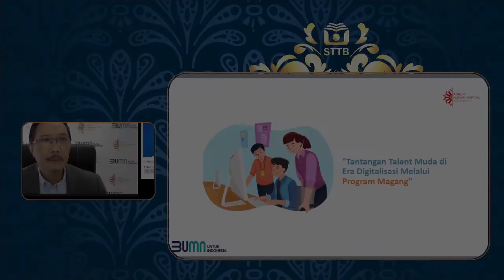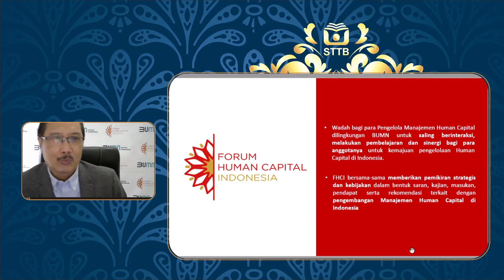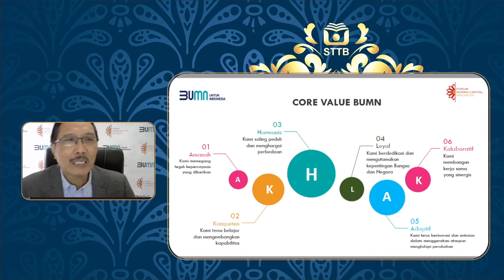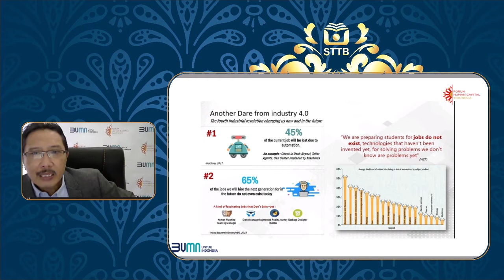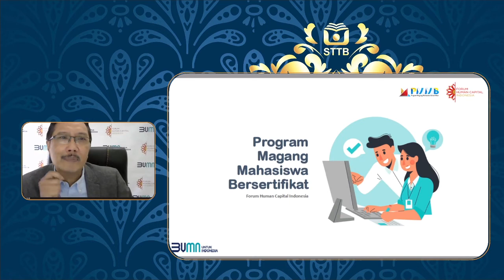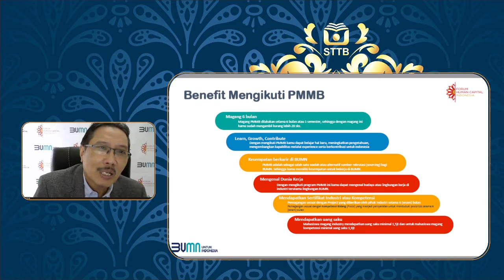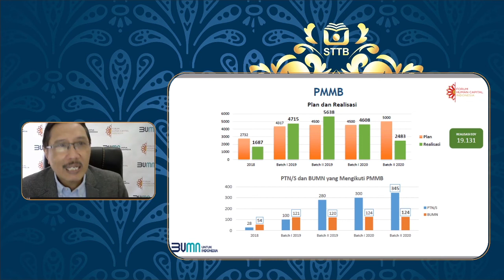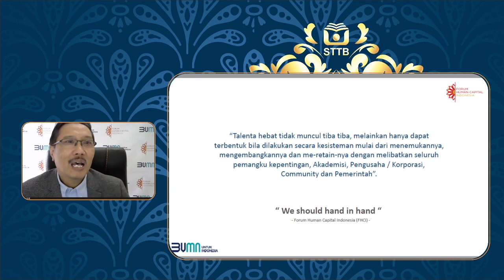Orasi Ilmiah Sofyan Rohidi, M.B.A. (Direktur Eksekutif FHCI) - Wisuda XV STTBandung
Minggu, 29 November 2020 STTBandung melaksanakan Wisuda XV yang diadakan secara Virtual melalui media aplikasi Zoom dan Live Streaming Youtube. Wisuda dilaksanakan secara virtual untuk mematuhi protokol kesehatan. Pada wisuda kali ini STTBandung melantik 346 Wisudawan dari jurusan Teknik Industri, Teknik Informatika dan Desain Komunikasi Visual yang tersebar di berbagai tempat di Tanah Air.

Ketua STTBandung : Muchammad Naseer, S.Kom., M.T
Ketua Yayasan : Dr. Dadang Hermawan

Keynote Speaker :
1. Prof. Uman Suherman, M.Pd sebagai Kepala LLDIKTI Wilayah IV
2. Dr. Sandiaga Salahuddin Uno, B.B.A., M.B.A (Bang Sandi) sebagai Pendiri PT. Saratoga Investama Sedaya
3. Sofyan Rohidi, M.B.A. sebagai Direktur Eksekutif Forum Human Capital Indonesia (FHCI)

Skripsi Terbaik Teknik Industri :
Mahasiswa : Mauli Rohmah, S.T
Judul : Perancangan Kursi Tunggu Ibu Hamil yang Ergonomis Dengan Metode Quality Function Deployment (QFD) di Klinik Kehamilan Kota Bandung

Mahasiswa : Nunuk Lestari, S.T
Judul : Skenario Keputusan Berdasarkan Tingkat Risiko Untuk Mengurangi Biaya Cacat

Mahasiswa : Rina Widyanti, S.T
Judul : Fasilitas Dengan Metode Systematic Layout Planning Proyek Capacity Up Line A dan B di Industri Otomotif PT. X

Wisudawan Terbaik Teknik Industri :
Mahasiswa : Fera Yunita Lestari, S.T
Judul : PenentuanKebijakanKebutuhanBahan Baku MenggunakanMetode P dan Q Pada Divisi Rubber Compound di CV. XYZ

Skripsi Terbaik Teknik Informatika :
Mahasiswa : Ilham Habibilah, S.Kom
Judul : Sistem Informasi Rekrutmen Bina BNI di PT. Bank Negara Indonesia Kantor Wilayah Bandung Berbasis Web

Mahasiswa : Roni Setiawan, S.Kom
Judul : Sistem Informasidan Tata Kelola Pengunjung Museum Menggunakan Metode FIFO

Mahasiswa : Farah Azzahutami Salim, S.Kom
Judul : RancangBangun Smart Kost Menggunakan NFC pada E-KTP Berbasis Mikrokontroller

Wisudawan Terbaik Teknik Informatika :
Mahasiswa : Salira Nawang Wulan Ndari, S.Kom
Judul : Aplikasi Pendidikan Ibu Hamil Menggunakan Metode Parikh Berbasis Android

Skripsi Terbaik Desain Komunikasi Visual :
Mahasiswa : Aisha Salma Aulia Salsabil, S.Ds
Judul : Perancangan Komik Digital pada LINE Webtoon tentang ProblematikaHidup Anak Kost di Bandung

Mahasiswa : Silmi Fauzan Algifari, S.Ds
Judul : Perancangan Kampanye Sistem Pengelolaan Pemilahan Sampah Rumah Tangga (Studi Kasus Di RW. 03 Kampung Bojong Buah, Desa Pangauban, Kecamatan Katapang, Kab. Bandung)

Mahasiswa : Suci Fauziyah, S.Ds
Judul : Perancangan Ilustrasi pada Celana Jeans sebagai Kampanye Sosial Sustainable Fashion untuk Remaja Perempuan Usia 18-21 Tahun di Kota Bandung

Wisudawan Terbaik Desain Komunikasi Visual :
Mahasiswa : Inggit Eka Pratiwi, S.Ds
Judul : Analisis Isu Sosial Film “27 Steps Of May” Melalui Perspektif Semiotika